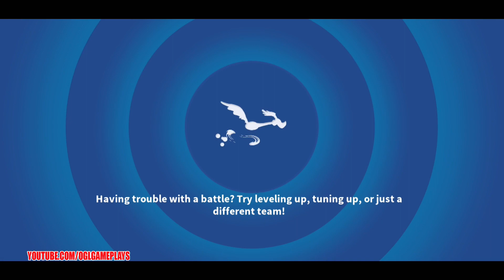PEPE LE PEW AND PENELOPE EVENT + HIPPETY HOPPER PTL - LOONEY TUNES WORLD OF MAYHEM #443